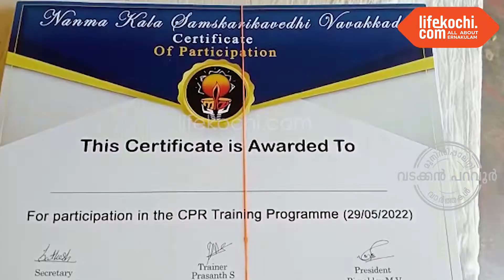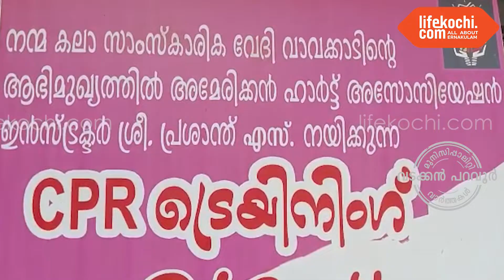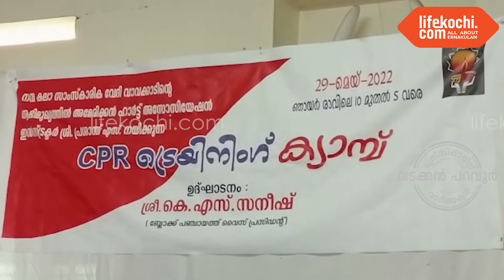നോർത്ത് പറവൂർ : വാവക്കാട് നന്മ കലാ-സാംസ്കാരിക വേദി സി.പി.ആർ ട്രെയിനിംഗ് ക്യാമ്പ് നടത്തി.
നൊർത്ത് പറവൂർ : വാവക്കാട് നന്മ കലാ-സാംസ്കാരിക വേദിയുടെ ആഭിമുഖ്യത്തിൽ അമേരിക്കൻ ഹാർട്ട് അസോസിയേഷൻ ഇൻസ്ട്രക്ടർ എസ്. പ്രശാന്ത് നയിക്കുന്ന സി.പി.ആർ ട്രെയിനിംഗ് ക്യാമ്പ് വാവക്കാട് എസ്.എൻ.ഡി.പി ഹാളിൽ നടന്നു. ബ്ളോക്ക് പഞ്ചായത്ത് മെമ്പർ ബാബു തമ്പുരാട്ടി ഉൽഘാടനം ചെയ്തു. വടക്കേക്കര വാർഡ് മെമ്പർ സിന്ധു മനോജ് അദ്ധ്യക്ഷയായി. നന്മ പ്രസിഡന്റ് എം.വി.ബിമൽദേവ് , ശാഖ സെക്രട്ടറി ഇ.ആർ അംബുജാഷൻ, നന്മ സെക്രട്ടറി എം.എസ് സതീഷ്, കെ.എസ് സനീപ് എന്നിവർ പ്രസംഗിച്ചു. വാർത്തയുമായി ലൈഫ്കൊച്ചി റിപ്പോർട്ടർ സി ജെ ജോയ്.